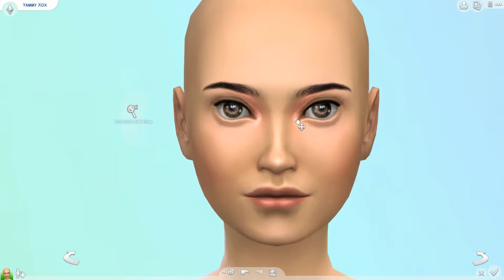Sims 4 CAS ll Yammyxox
This time I created Yammyxox